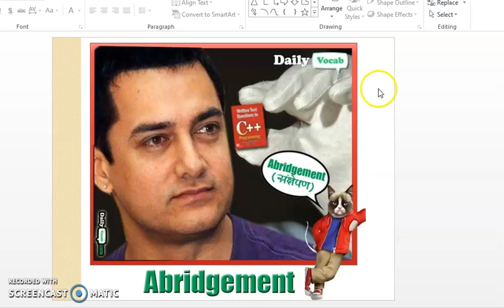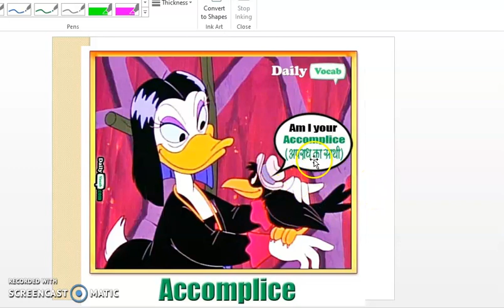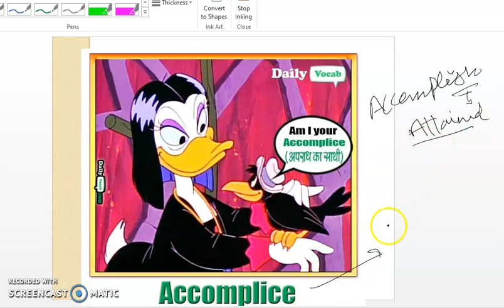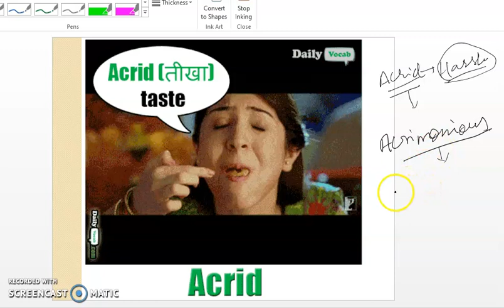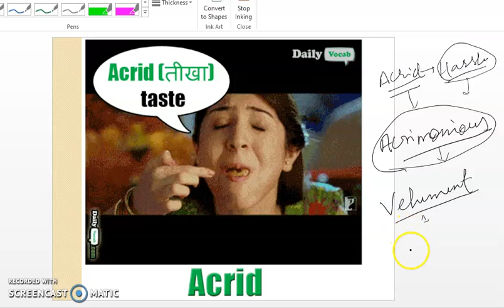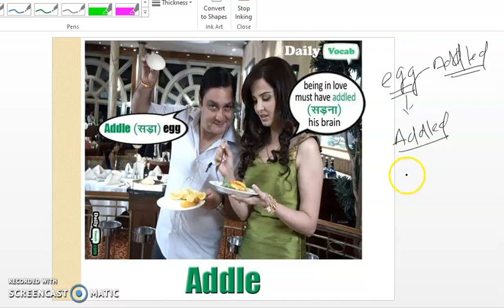vocabulary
vocabulary is an integral part of competitive examination
in this video we learned vocabulary for sbi ssc ibps cds CAT gd examinations